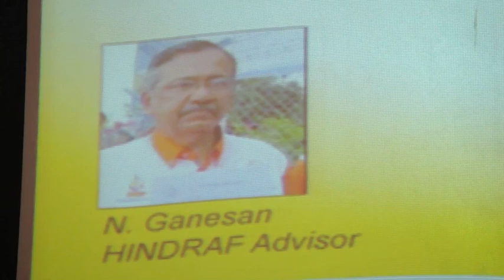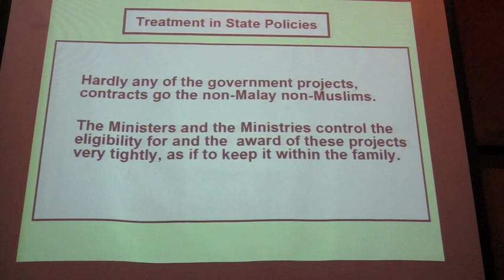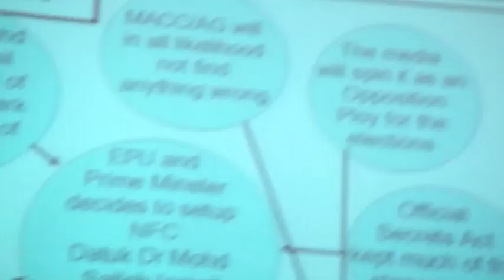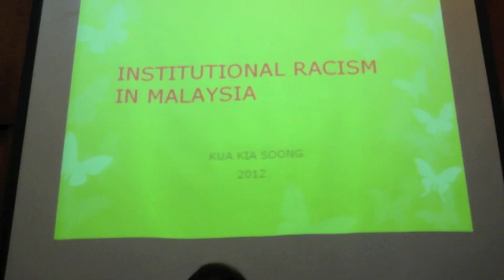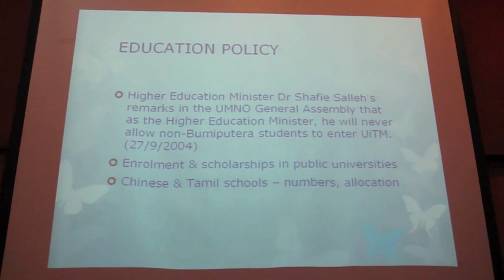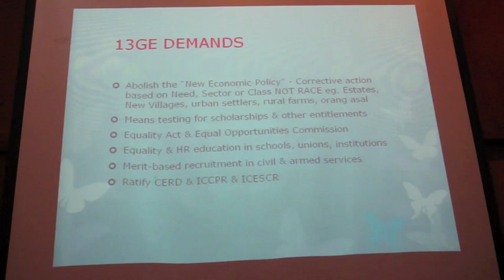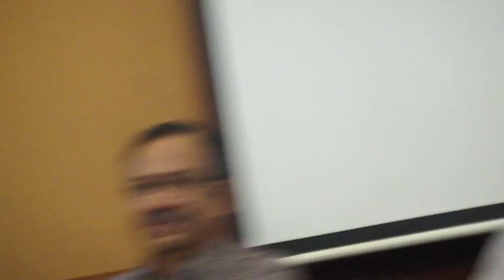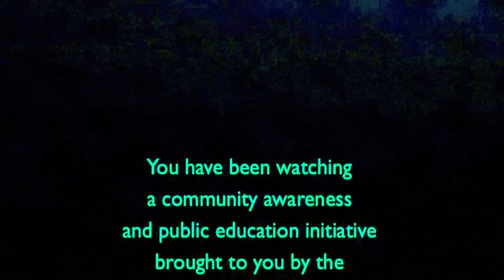RACISM IN MALAYSIA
Public Forum on Institutionalized Racism in Malaysia
by HINDRAF and KL Chinese Assembly Hall Civil Rights Committee

Forum venue: KL & Selangor Chinese Assembly Hall, KL
Date: 17th of January 2012 at 7.30 pm.
The speakers were:
1) Mr N. Ganesan - National Advisor to Hindraf
3) Assoc. Prof. Dr Azmi Sharom - Law Lecturer and Activist

Chaired by:
Dr Lim Teck Ghee - Director, Centre for Policy Initiatives

Racism in Malaysia is developing into a subtle, pervasive and increasingly aggressive form of racism.

What started as a defensive affirmative action program is now fast degenerating into an aggressive form of institutionalized racism. This is sapping the potential of Malaysian society. The future on this trajectory is disastrous for all Malaysians. It will bring ruin to all of us.

The political, legal and administrative structures of our country -- the anchors and sources of this institutionalization need to be fundamentally revamped. For this to happen, the public view of what is truly happening must become sharper. This is not an easy task - given the resources at hand for the beneficiaries of this racist system.

Public opinion must first be aligned with this developing reality, before any change can happen. With the kaleidoscope with which we all view Malaysia the perceived reality now, is not disturbing enough to galvanize people to action. This needs to be addressed.

HINDRAF and the Civil Rights Committee (CRC) of the KL & Selangor Chinese Assembly Hall are taking upon themselves to educate the public to address the needed paradigm shift. Together we embark on the first of a series of fora to highlight and educate about the structures and processes that entrench racism into our system, the impact to the nation and to the future of the nation if this is all left unchecked. And also to inform of some early stage activities in this respect.